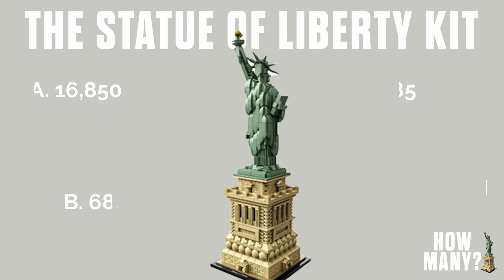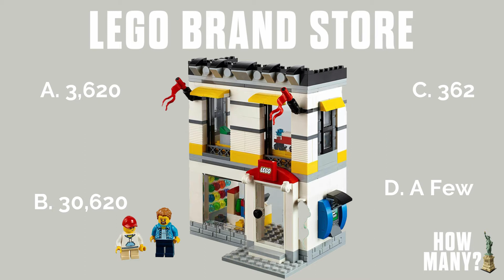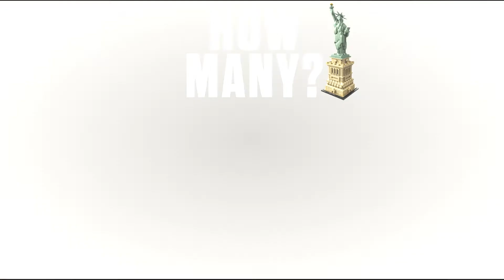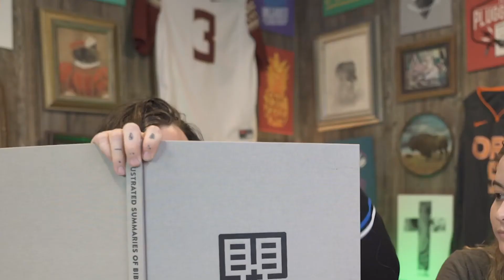Calvary Kids Elementary - Jesus understands my challenges!